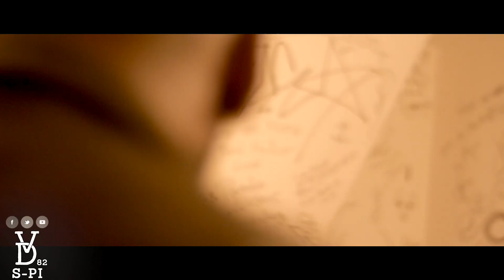S-Pi en Live dans Vision Décalée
"Sans Les Mains" de S-Pi en Live dans Vision Décalée, L'émission du 07/09/15